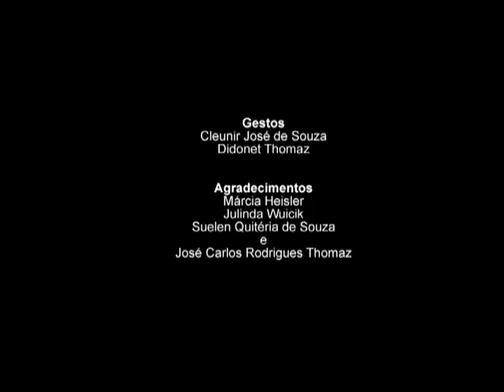SENHA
SENHA. Direção Didonet Thomaz. Curitiba, 2011. (2’58"). Edição Isaac Benavides.